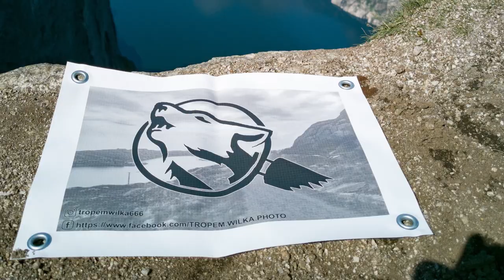Powtórka AFF LEVEL 3 oraz moc teleobiektywu Tamron 🐾🐺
Witajcie Tropiciele!
Bez zbędnego przeciągania tym razem. Parę słów ze strefy i sam skok.
Muzyka / Music: Epic Tariler
Duende Sounds